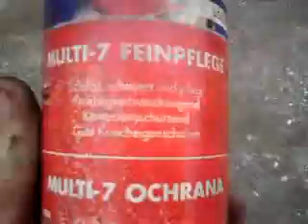Pirelli vs. Asphalt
Langeweile ^^